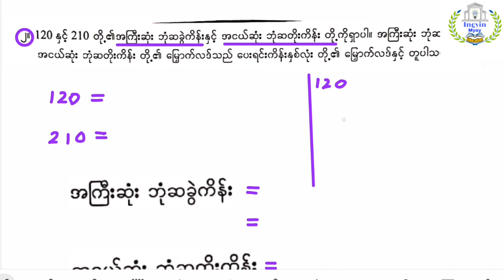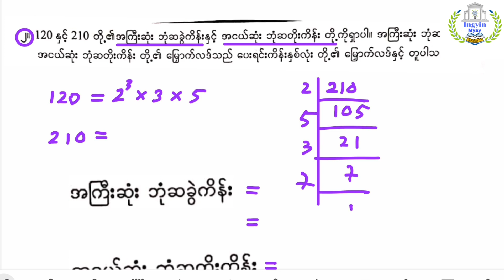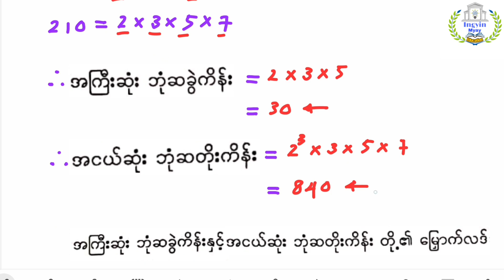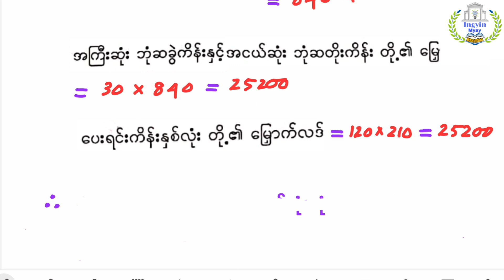G-7 အခန်း( ၂ ) Lesson-35